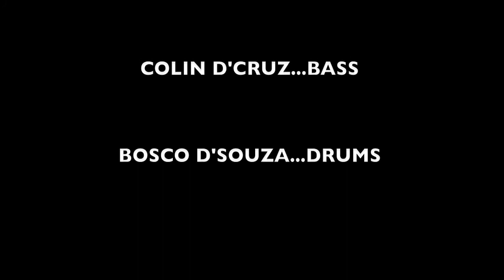Smoking Chutney featuring Jan Graveson